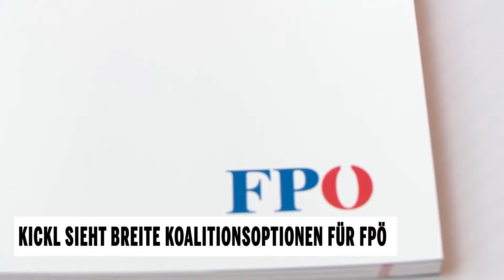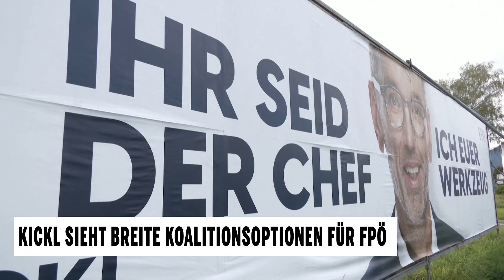Kickl sieht breite Koalitionsoptionen für FPÖ